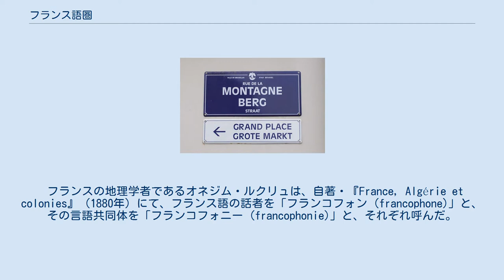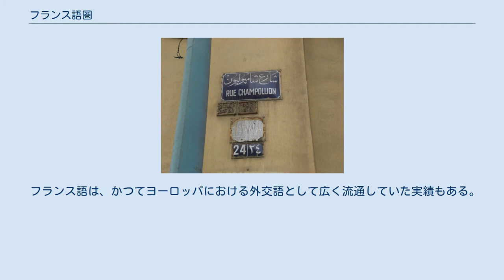フランス語圏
フランス語圏の分布 フランス語を母語とする話者が多数を占める国や地方自治体（藍色）、公用語となっている国（青）、第二言語として用いられている国や地方自治体（空色）、フランス語のコミュニティが存在する地域（緑） フランス語圏（フランスごけん）とは、公用語や準公用語にフランス語が設定され、フランス語がその地域で重要な言語のひとつになっている国・地域の総称。
 フランスの旧植民地が広がっていたアフリカ西北部に多い。
 全世界で、1億2300万人が母語として使用し、2億人以上が公用語・第二言語（第一外国語）として使用している。
 フランスの地理学者であるオネジム・ルクリュは、自著・『France, Algérie et colonies』（1880年）にて、フランス語の話者を「フランコフォン (francophone)」と、その言語共同体を「フランコフォニー (francophonie)」と、それぞれ呼んだ。
ここから転じて現在では、フランス語圏についても「フランコフォニー」と呼ばれることがある。
 フランス語は、かつてヨーロッパにおける外交語として広く流通していた実績もある。
英語に次ぐ第二外国語として欧米を中心に広く学ばれており、国際連合や国際オリンピック委員会の公用語にも採用されている。
世界約50カ国以上で話されている。
 フランス語は帝国主義の影響でかなり広範囲に伝播したため、方言も多種多様である。
ケベック方言はまだしも、ハイチ・クレオールやインド洋諸国で話されているフランス語系ピジンなどはそのフランス語の多様性をよく示しているといえる。
 情報源：Ethnologue report for language code FRN ベルギー、ブリュッセルにある多言語の標識 エジプト、アレクサンドリアにある多言語の標識。
 エジプトでは公用語のアラビア語以外にフランス語も浸透している。